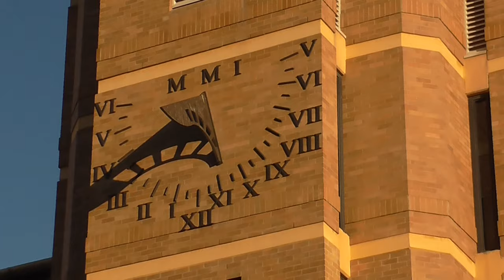Quadrangle Lawn of UNSW Sydney Australia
Jalan2 sore taman bagian tengahnya kampus UNSW :)